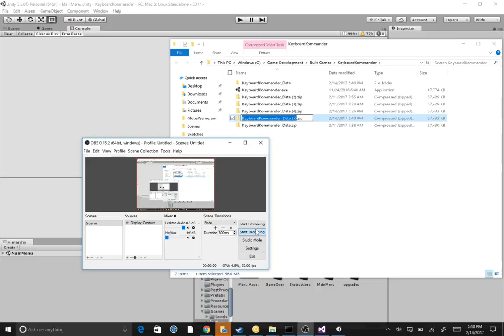Keyboard Kommander Gameplay Footage